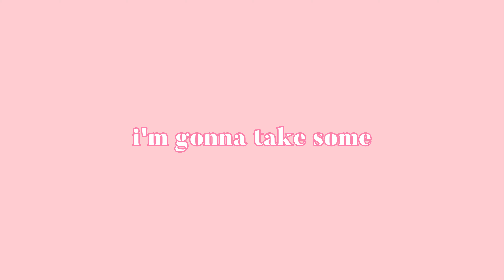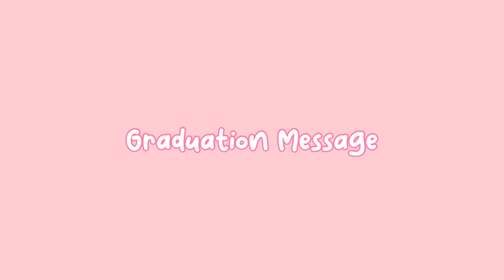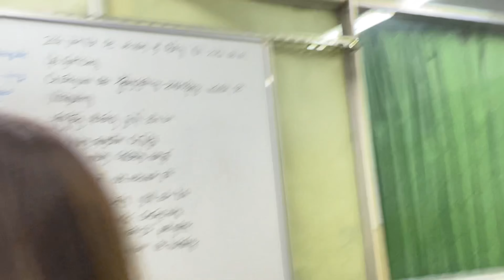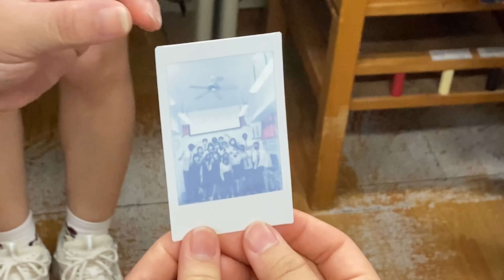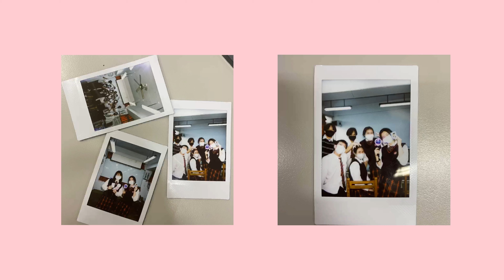[VLOG] taiwan high school life; prepare graduation video; singing; fan-girling ・❥・